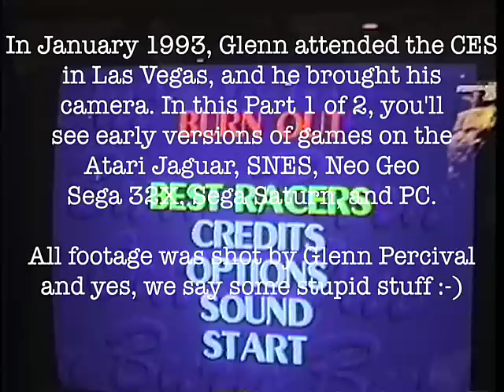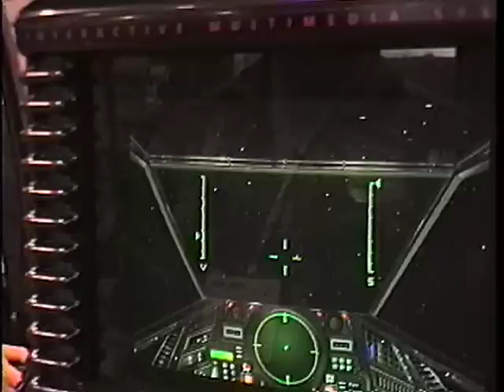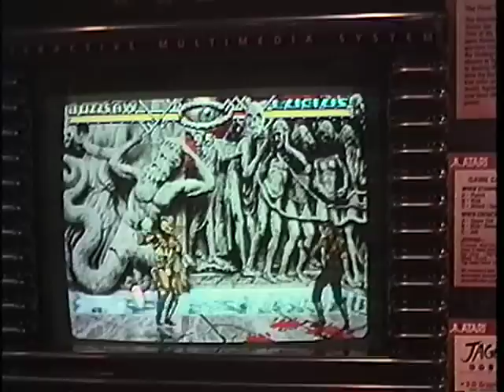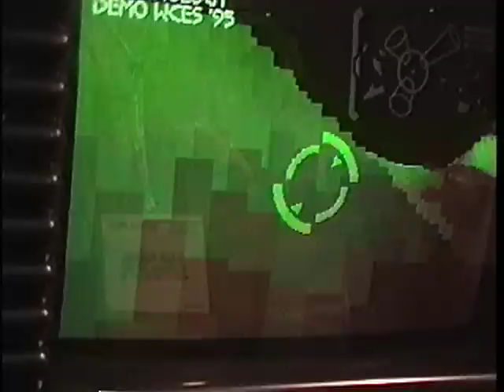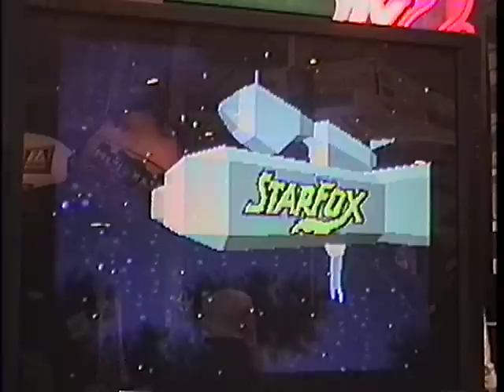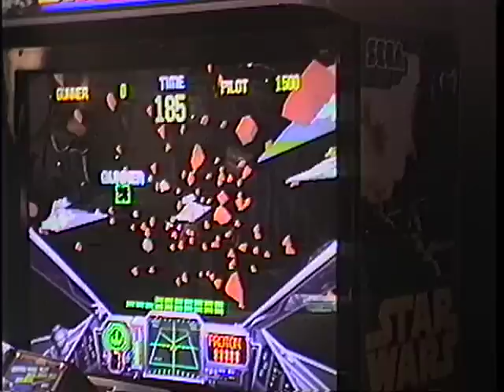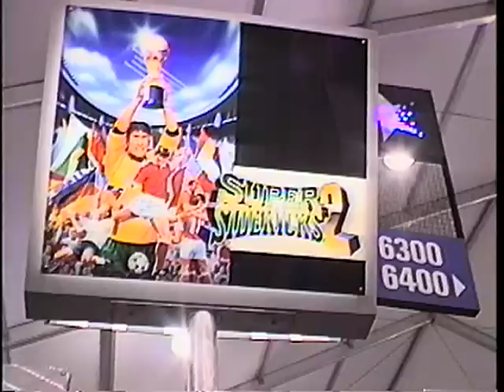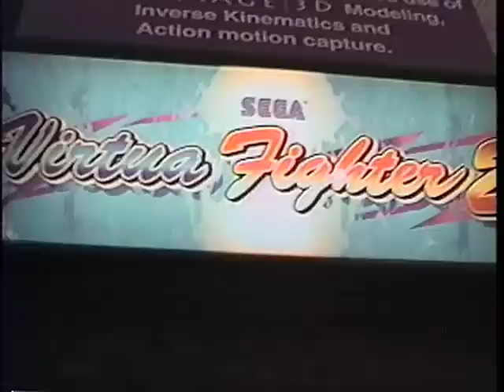Shakycam Footage from Winter CES January 1995 - Part 1 of 2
Glenn took a video camera to the Winter CES 1995 in Las Vegas. Here's part 1 of 2 showing games on PC, Atari Jaguar, CD-i, SNES, Sega 32X, Sega Saturn, and Neo Geo CD.

All footage was shot by Glenn Percival. Enjoy!